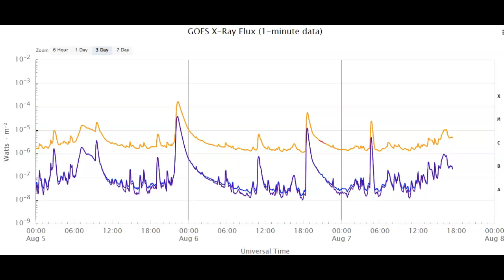Three M-Class Solar Flares Pop Off August 7th 2023!